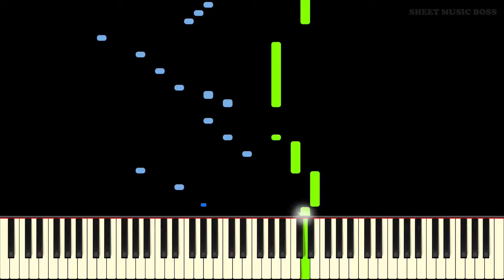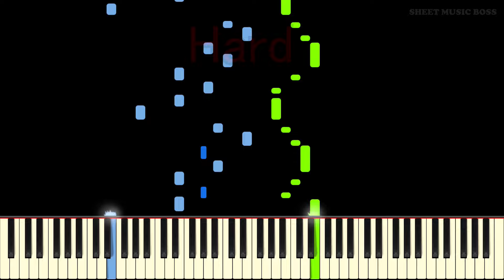TETRIS THEME but it gets more and more CRAZY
Learn our custom version of the Tetris Theme (originally Korobeiniki) on piano with this tutorial! Please enjoy!

The Tetris Theme is based on the traditional Russian folk song Korobeiniki. Since the release of Tetris, the tune has become one of the most well-known and loved themes to any video game ever. The original folk song of Korobeiniki, before it was turned into the theme for Tetris, is about a young woman meeting a merchant and haggling over goods as a metaphor for courtship. It was based on a poem by Nikolay Nekrasov, with a peasant girl being courted by a peddler in a rye field. After offering her some of his goods in return for a kiss, and he pledges to marry her after finishing his next day in the market.

This piano arrangement of the Tetris Theme gets harder and harder as it goes, so prepare to practice in order to nail this one down! This music is best attempted by upper intermediate to advanced level pianists.